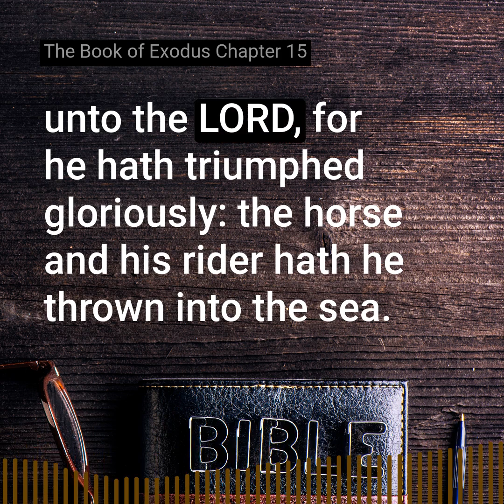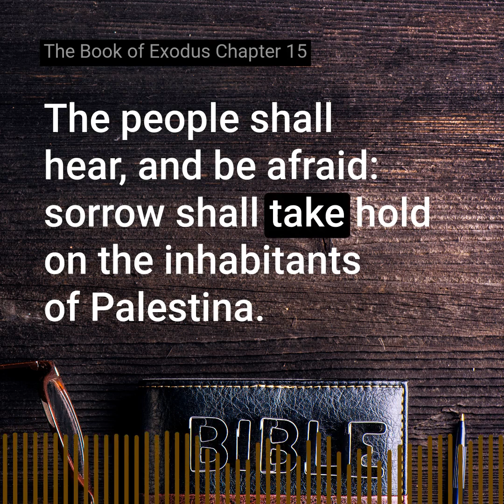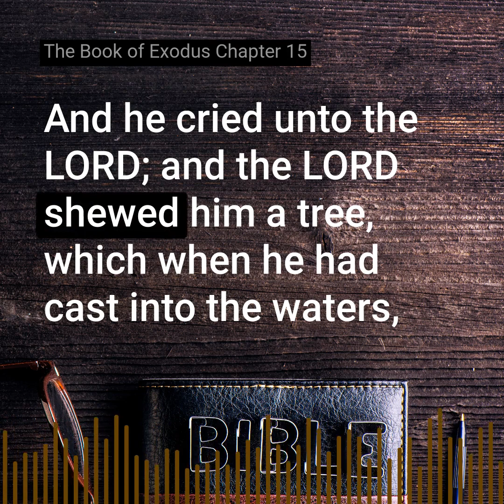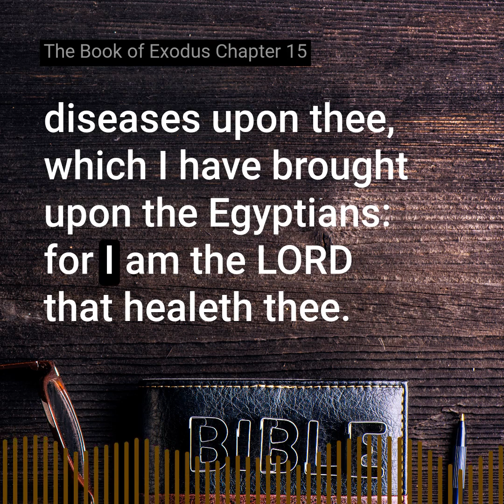The Book of Exodus Chapter 15 of the Holy Bible (KJV) - Listen and Read Along.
Join us on a journey through the book of Genesis, chapter 15, as we explore its teachings.